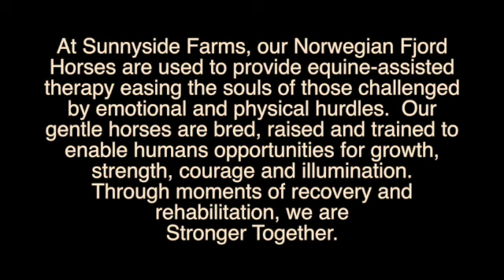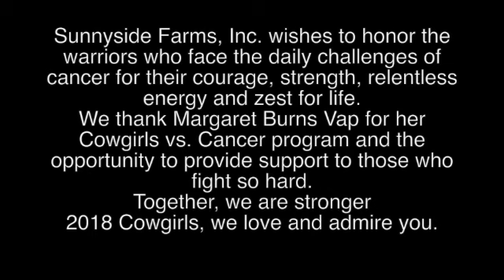Stronger Together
Sunnyside Farms Presents:                   Stronger Together